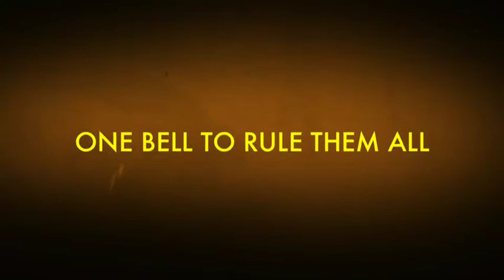California Open | Kettlebell Competition | Info leak #1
On February 22, in Costa Mesa California, the Orange Kettlebell Club presents the most epic event in USA Kettlebell history.  The event will include a two day kettlebell tournament include a slew of Big Name International Lifters, such as Denis Vasiliev, Sergey Rachinskiy, Sergei Merkulin just to name a few.

Following the competition these international lifters and the Orange Kettlebell Club will be hosting a 5 day Training Camp for you to learn kettlebell lifting from the world's best.

This is THE event of 2014.